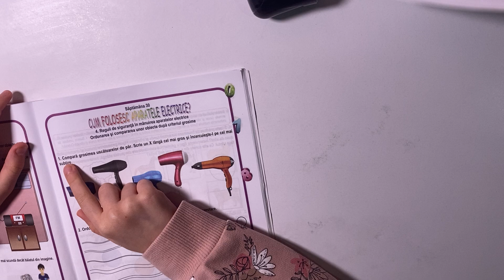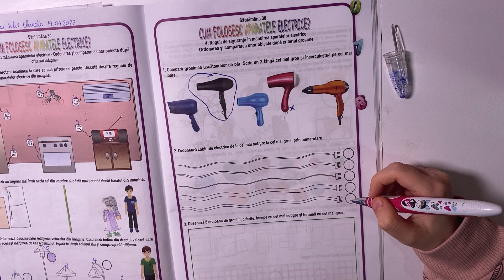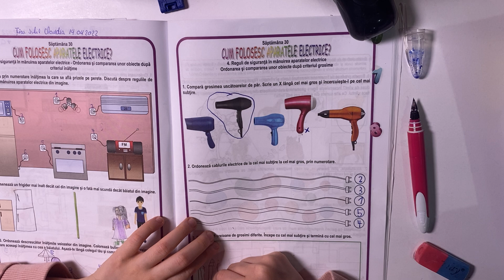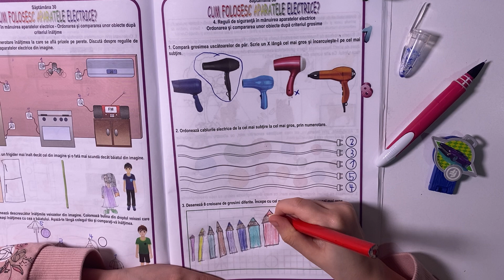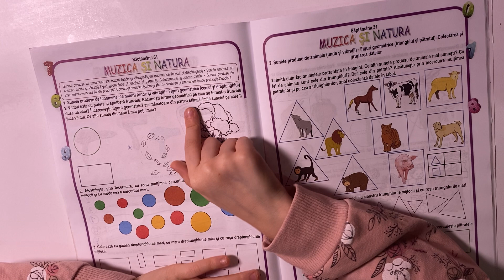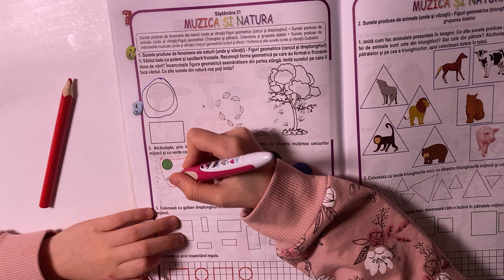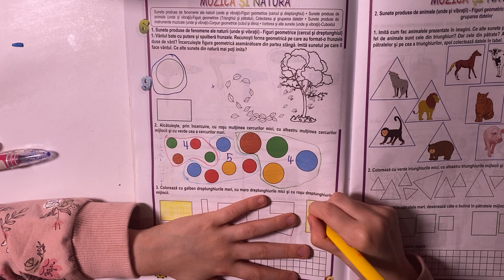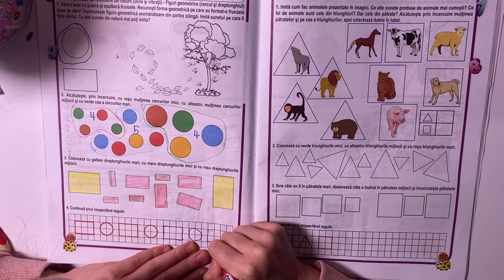Matematica și explorarea mediului pag. 125, 126